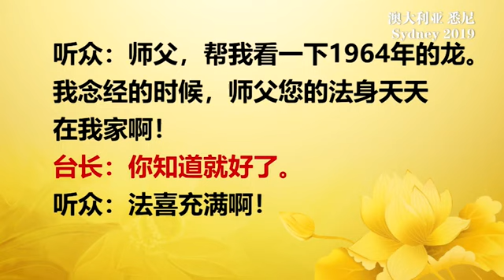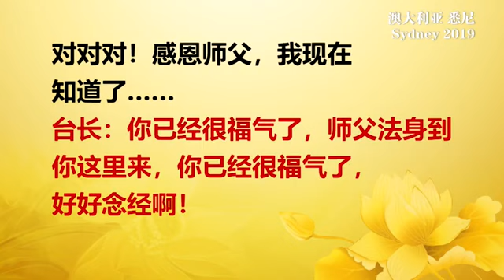20190127悉尼开示